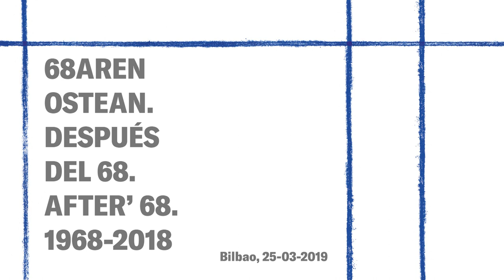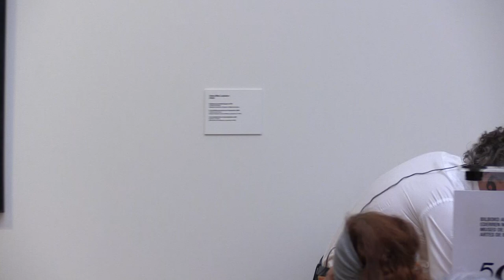Encuentro con Jesús Mari Lazkano (2019/03/25)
En esta actividad exclusiva para Amigos del Museo, se celebraron 6 encuentros, –de una hora de duración aproximadamente– en los que otros tantos artistas hablaron y dialogaron sobre sus piezas en el contexto de la propia sala de exposición.